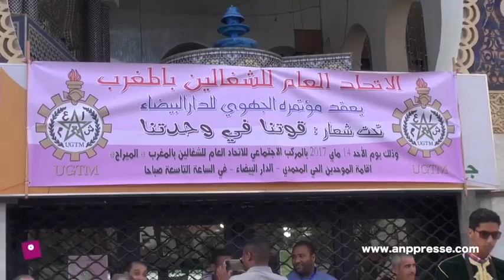انتخاب عبد االطيف سجود كاتبا جهويا للإتحاد العام للشغالين بالمغرب لجهة الدارالبيضاء